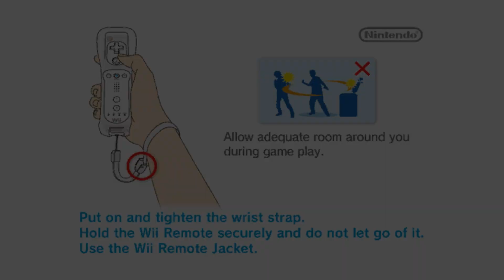Megamind: Mega Team Unite (SLOW) | Dolphin Emulator 5.0-12581 [1080p HD] | Nintendo Wii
Dolphin 5.0 (dev build 12581) Megamind: Mega Team Unite Nintendo Wii in 1080p HD.

Showing off gameplay of Megamind: Mega Team Unite for the Nintendo Wii using the Dolphin Wii / Gamecube emulator for Windows (version 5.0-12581).  With Dolphin you can play the best Wii games, such as Mario Galaxy 1 and 2, The Legend of Zelda: The Twilight Princess, Metroid Prime 3: Corruption, Super Smash Bros. Brawl, Kirby's Return to Dream Land, New Super Mario Bros. Wii, Wii Play, and Mario Kart Wii.